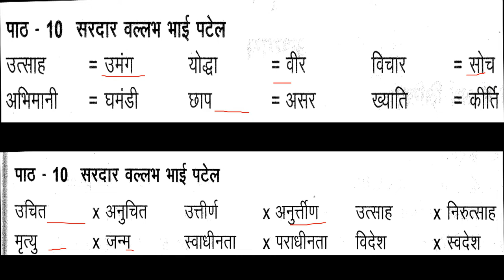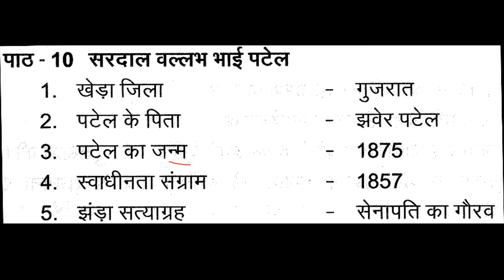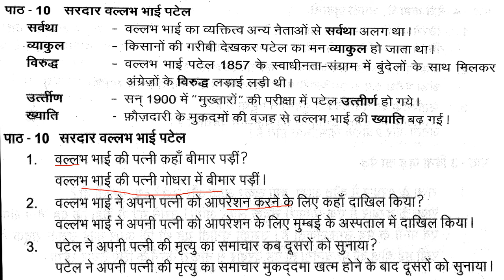Madhyama | हिंदी प्रचार वाहिनी -2 |Lesson-10 | सरदार वल्लभ भाई पटेल | PART -2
Hi friends!
This Video Explain Madhyama Lesson-10| Lesson Essay,  Question and answer. Tamil Explanation
हिंदी प्रचार वाहिनी -2
सरदार वल्लभ भाई पटेल - Part -2
Madhyama| Lesson-10| Essay Explanation
Madhyama|Lesson-10 | Question & Answer
Madhyama| Tamil Explanation
Madhyama| Meanings
Madhyama| Opposite
Madhyama| Frame the sentences
Madhyama| Match the following
Madhyama| Gadhyansh Question and answer